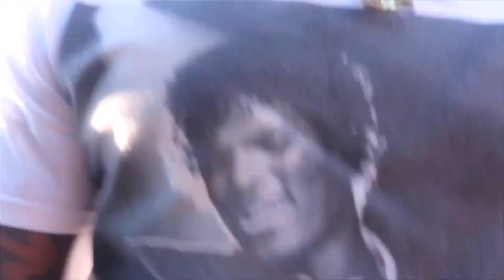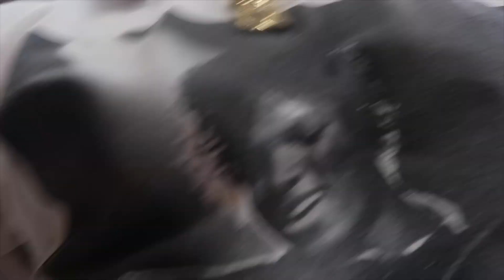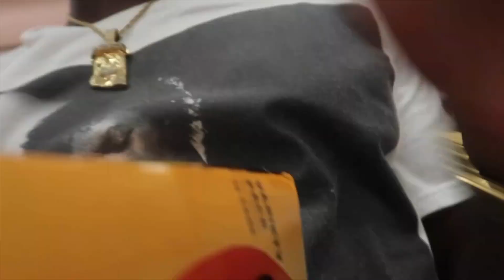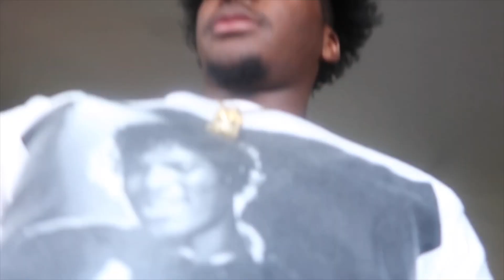AINT NO WAY THIS HAPPENED!!!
Follow the kid on socials @__iamJuice